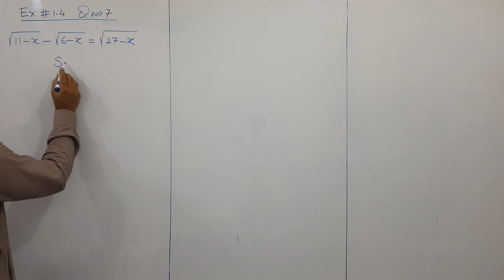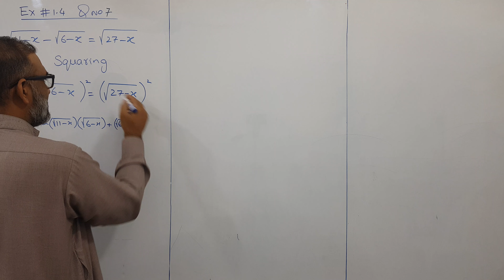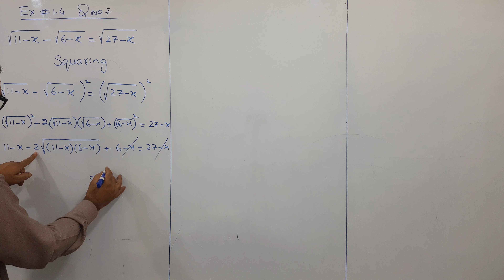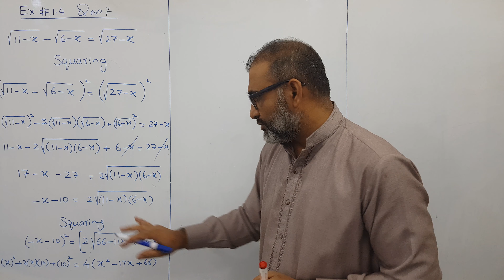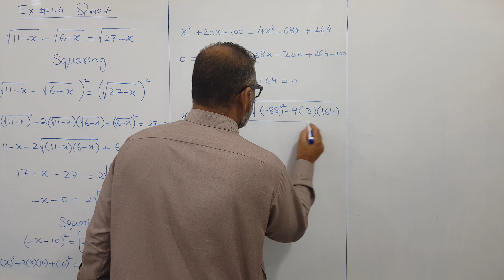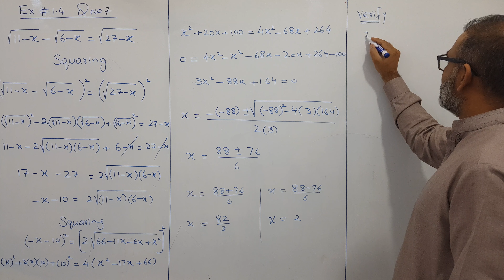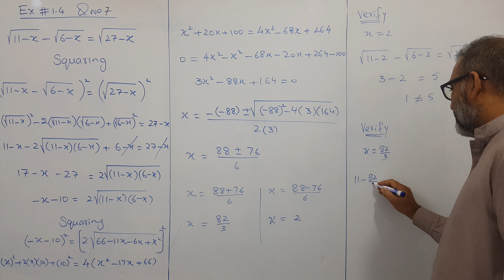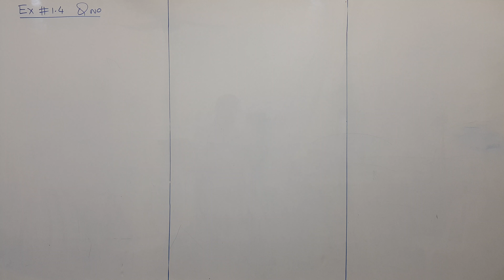Pakistani Grade 10 Ex # 1.4 Q No 7